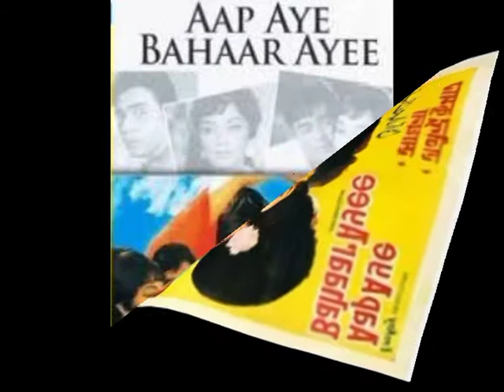Poochhe jo Koi Mujh Se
This song was originally sung by Rafi Sahab in Aap Aye Bahar Ayee (lit. As soon as you came, spring arrived)  a 1971 Bollywood film produced, directed and written by Mohan Kumar. It stars Rajendra Kumar, Sadhana, Rajendranath and Prem Chopra. The film's music is by Laxmikant Pyarelal.
Lyrics by Anand Baxi